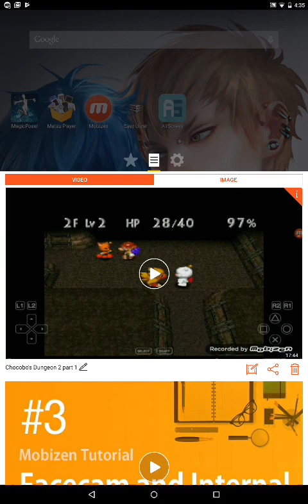Yume100 gameplay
Just playing